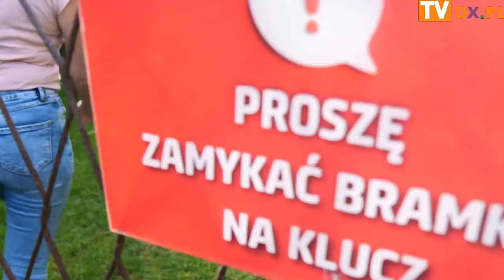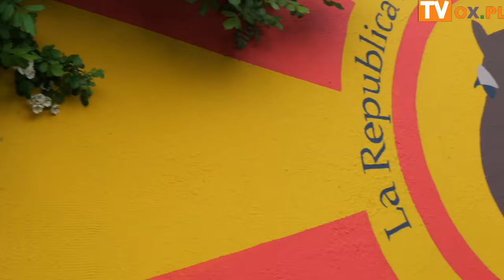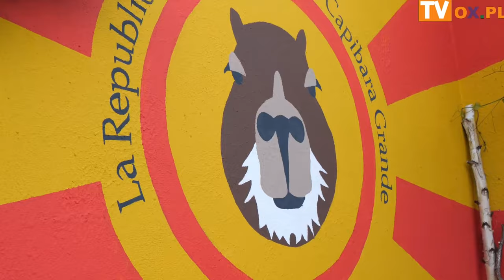La Republica Populorum della Capibara Grande (w Cieszynie / obok Cieszyna )?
Znani w środowisku akademickim, mieszkańcy Cieszyna, na co dzień  realizują się zawodowo, piszą książki,  ale kiedy przychodzi czas kontemplacji, czy odpoczynku zaszywają się w miejscu, które sobie stworzyli o nazwie - La Republica Populorum della Capibara Grande. Postanowiliśmy z kamerą odwiedzić zacnych panów profesorów Bogusława Dziadzię i Radosława Zenderowskiego w ich quasi fikcyjnym państwie. Zapraszamy na wywiad z lekkim przymrużeniem oka.